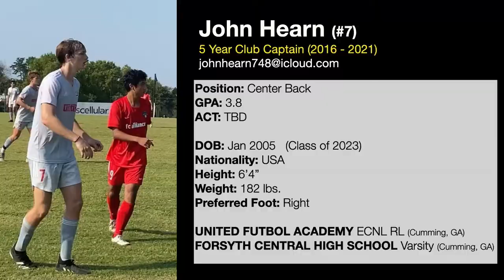John Hearn, 2023 Center Back, ECNL RL - 2021 - United Futbol Academy (UFA)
John Hearn, #7,
Class of 2023
Center Back
Height: 6’4”
Weight: 182 lbs.
UNITED FUTBOL ACADEMY - ECNL-RL (Cumming, GA)
Forsyth Central High School - Varsity (Cumming, GA)

United Futbol Academy 2023 Center Back: highlights from 2021 ECNL-RL, ECNL, NPL Games.